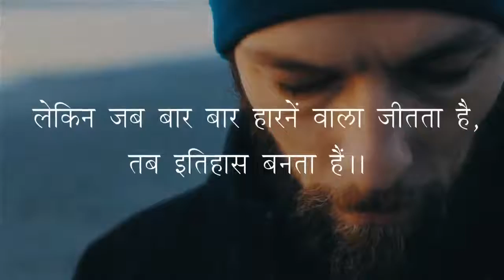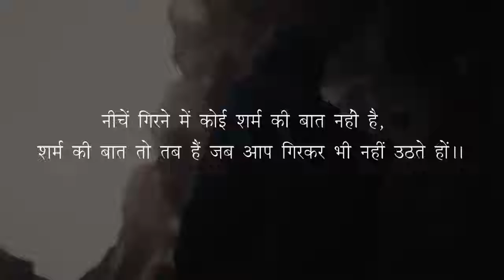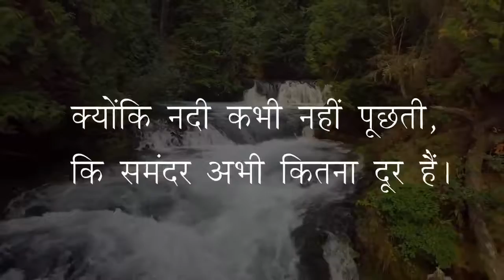MOTIVATIONAL VIDEO | LISTEN EVERYDAY | AWESOME SPEECH | MOTHER EARTH | POWERFUL MOTIVATIONAL VIDEO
MOTIVATIONAL VIDEO |  LISTEN EVERYDAY | AWESOME SPEECH | कामयाबी मुझे ना मिले ये अलग बात है,पर में मेहनत ही न करूँ ये गलत बात है |

I do not get success, it is a different thing, but I should not work hard, it is a wrong thing.

Motivation is the process that initiates, guides, and maintains goal-oriented behaviors. ... In everyday usage, the term "motivation" is frequently used to describe why a person does something. It is the driving force behind human actions.

motivation
motivational
inspirational
inspiration
training
whatever
takes
rise
# why do we fall
# motivational video
life
rocky
rocky balboa
muhammad ali
will smith
our deepest fear
arnold schwarzenegger
people are awesome
d rose,athlete
derrick rose
jordan
i am a legend
how bad do you want it
eric thomas
derek redmond
ken block
be great
powerful
rey lewis